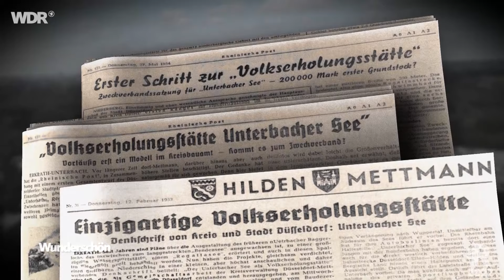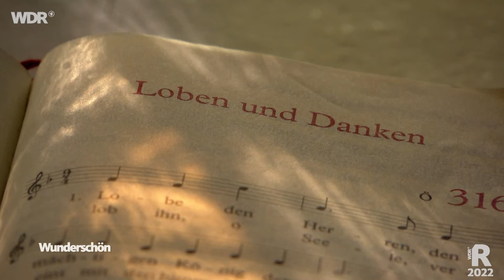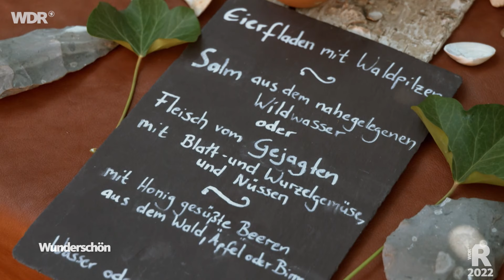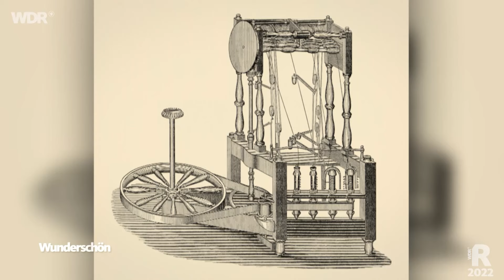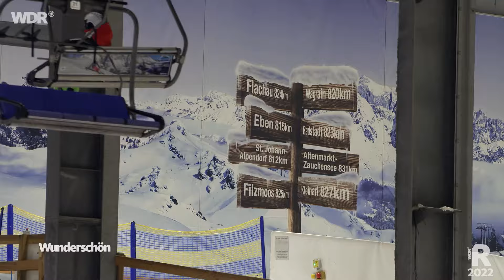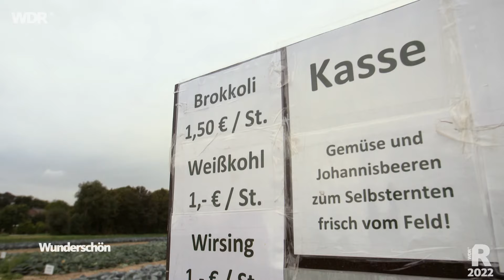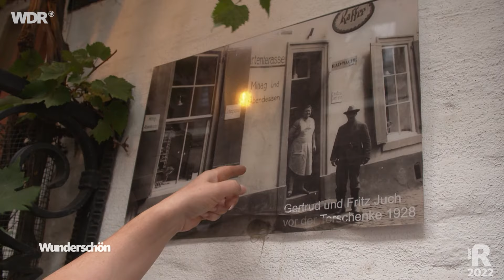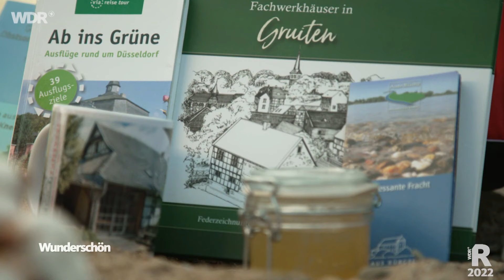Düsseldorf - Abenteuer, Camping und Kultur rund um die Landeshauptstadt | ARD Reisen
Neandertaler oder Dinosaurier, Skifahren oder Surfen, Rokokoschloss oder Raketenstation: Wer Urlaub rund um Düsseldorf macht, hat die Qual der Wahl. Tamina Kallert stellt Ausflugsziele vor, die maximal eine Stunde vom Hafen der Landeshauptstadt entfernt liegen!

00:00:00 Begrüßung
00:10:17 Der Zeittunnel Wülfrath
00:12:11 Mountainbike-Tour
00:18:29 Das Neandertal-Museum
00:31:15 Textilfabrik Cromford
00:41:11 Camping am Rhein
00:49:31 Skihalle Neuss
00:55:29 Kunst auf der Raketenstation Hombroich
01:01:00 Bio-Station am Kloster Knechtsteden
01:15:28 Schloss Benrath
01:19:18 Wassersport in Langenfeld
01:26:55 Verabschiedung

Tamina Kallert startet im Rechtsrheinischen mit einer Tretbootfahrt auf dem Unterbacher See. Im Bergischen entdeckt sie das grüne Angerbachtal mit seinen Mühlen und der Textilfabrik Cromford, und probiert nahe des Neanderthal Museums ein Steinzeitmenü. Im Zeittunnel in Wülfrath werden 400 Millionen Jahre Erdgeschichte mit allen Sinnen erlebbar. Auch links des Rheins geht Tamina Kallert auf Zeitreisen – nach Zons, auf den Tuppenhof bei Kaarst und auf die Raketenstation Hombroich, auf der die NATO bis zum Ende des Kalten Kriegs Raketensprengköpfe lagerte. Kaiserswerth mit historischer Altstadt und Kaiserpfalz ist der älteste Stadtteil von Düsseldorf und ein beliebtes Naherholungsziel.

Ein Film für die Sendung "Wunderschön". Dieser Film wurde im Jahr 2022 produziert. Alle Aussagen und Fakten entsprechen dem damaligen Stand und wurden seit dem nicht aktualisiert.